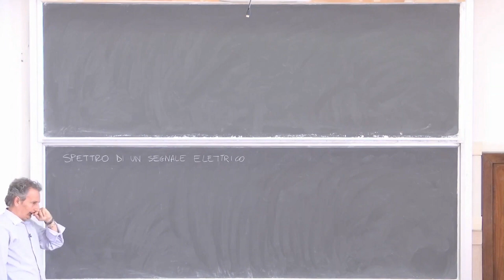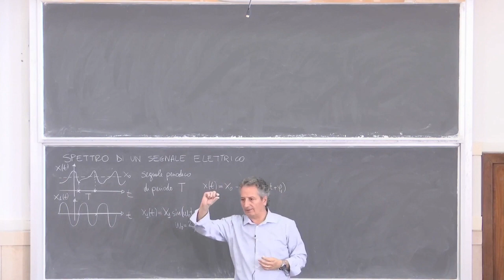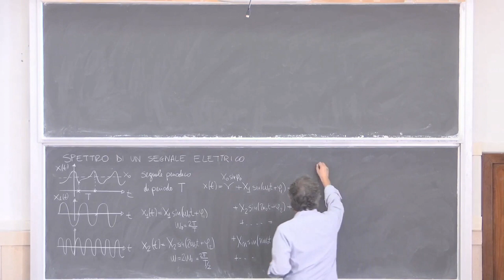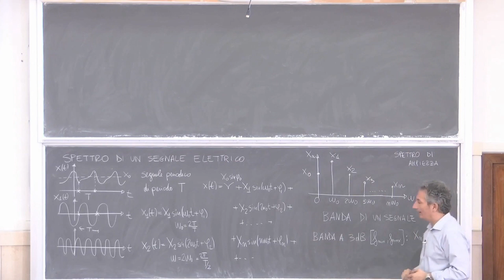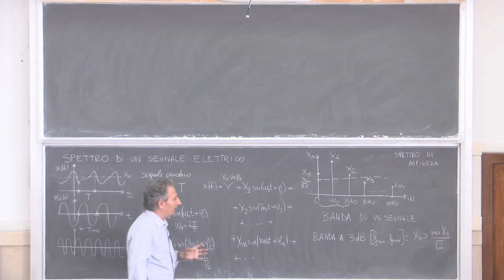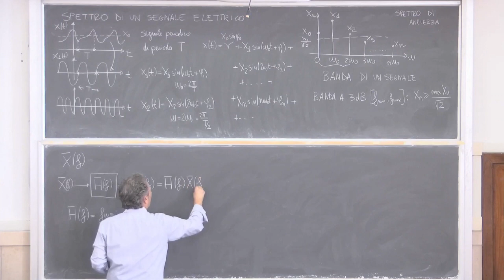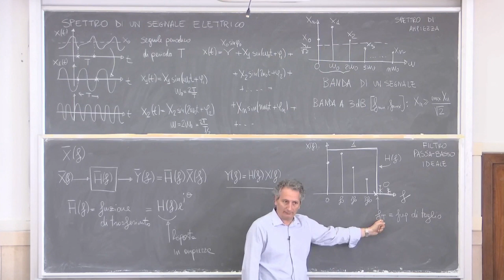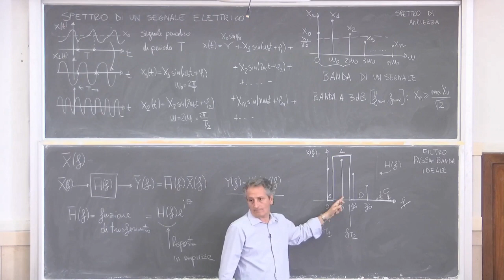Elettrotecnica gestionale L17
Decomposizione spettrale dei segnali e filtraggio